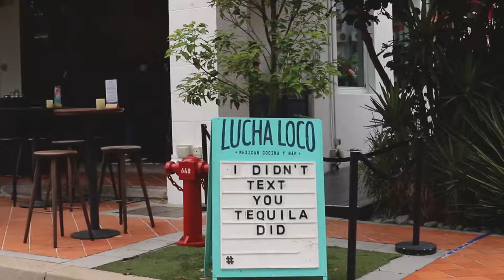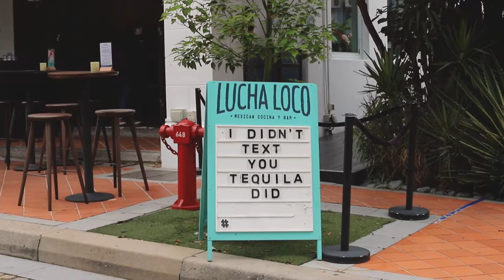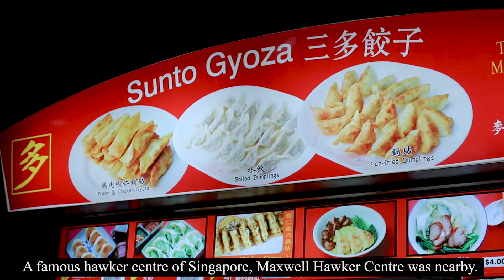Tanjong Pagar | Koreatown | Show Me Singapore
Come join us while we explore the hidden beauties of Tanjong Pagar. Explore an art installation, walk on the streets that are born to cheer, drink tea to get that floral taste, eat street food at the famous Maxwell - with us!

~ About Us ~

Hi there! We, Jui and Mehedi created this channel to show our journey through some videos we make. We are Bangladeshis living in Singapore as engineers. As much as we like our works, we also enjoy our off days by travelling to different places. When we are not travelling, we love to explore nearby beauties here in Singapore and also entertain ourselves by creating new dishes which are popular around the world.

Wherever you are, join us and let us help finding happiness in little things. Enjoy!